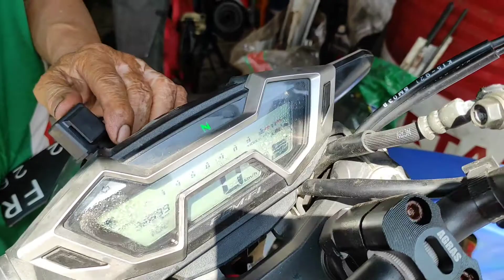Flasher lampu sein CB150R.Tempatnya.